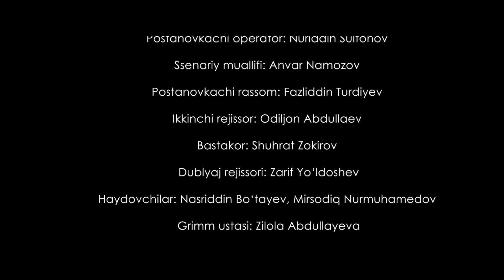Ali va Aliya (milliy serial 64-qism) | Али ва Алия (миллий сериал 64-кисм)